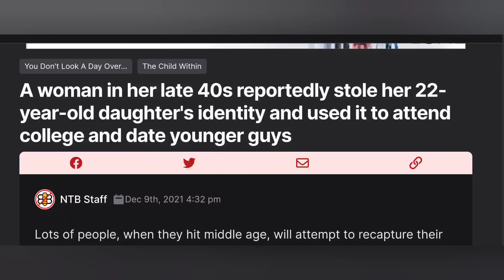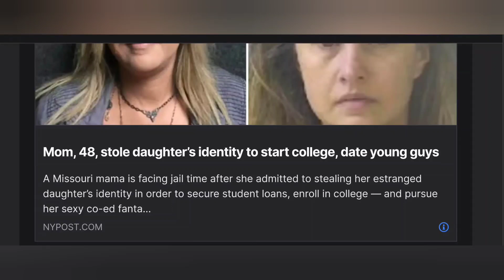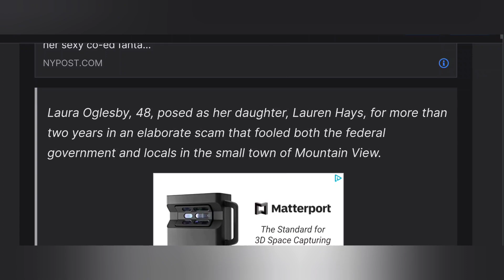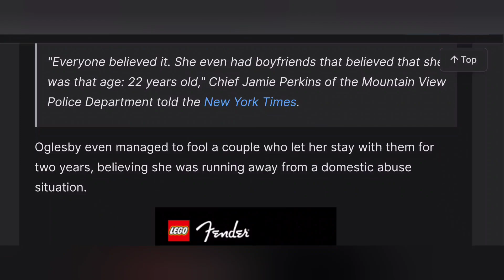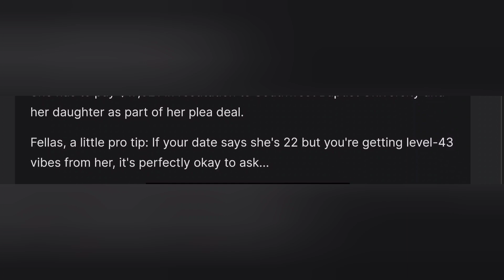48 Year Old Mother Steals Her Daughter's Identity To Attend College & Seduce Younger Men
🐦 Twatter: @darthN3ws
🎶 DikDok: darth_news
📸 Insta: @darth_deadpool  / second acct: @DarthN3ws